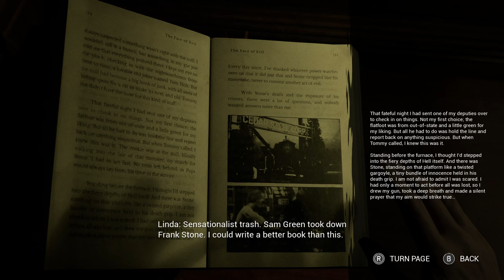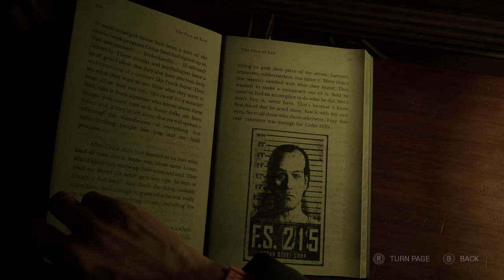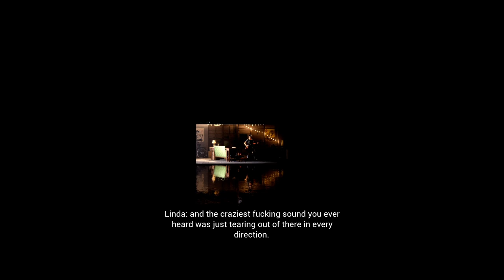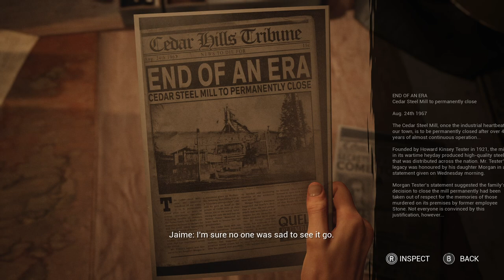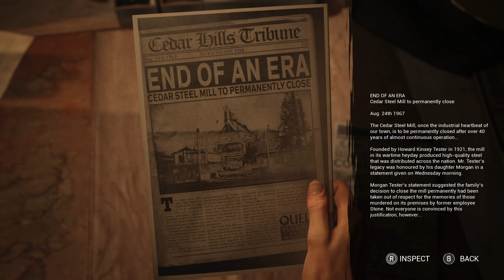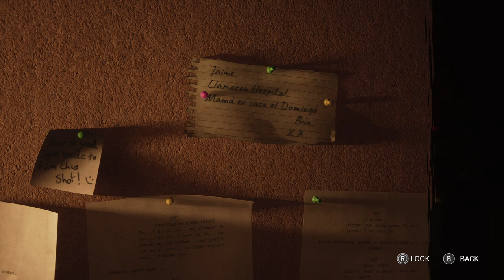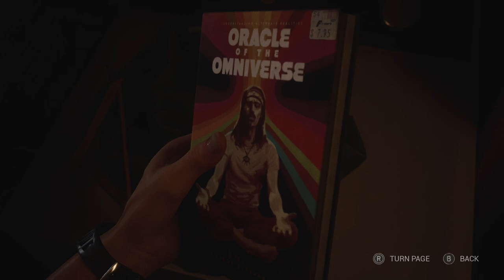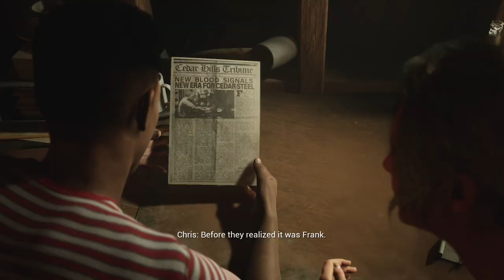That was a good shoot - The Casting of Frank Stone (Part 3)